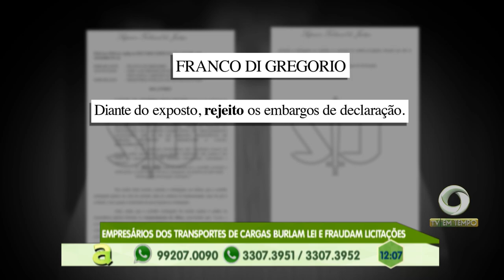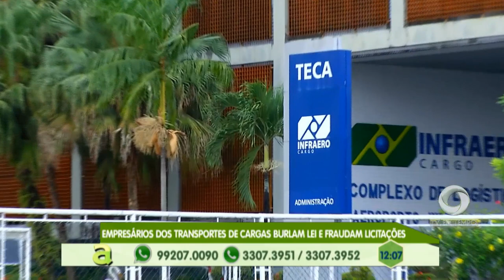Sobrinho mata tio a facadas em Rio Preto da Eva - Am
03º BLOCO AGORA 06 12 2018 - Sobrinho mata tio a facadas em Rio Preto da Eva - Am